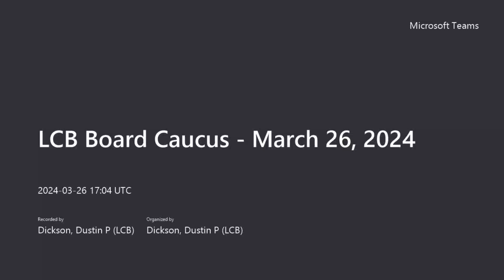LCB Board Caucus March 26, 2024